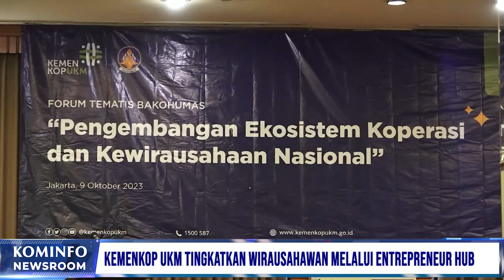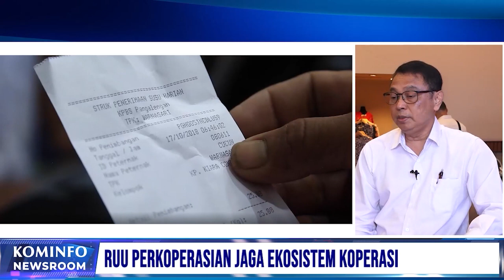RUU Perkoperasian Jaga Ekosistem Koperasi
Pemerintah dalam hal ini KemenkopUKM saat ini tengah menyiapkan ekosistem yang baik bagi Pelaku Usaha dan UMKM di Indonesia, melalui Pembaharuan Regulasi dan penyediaan platform entrepreneur hub.

Kementerian Koperasi dan UKM terus mempercepat pembangunan ekosistem bagi wirausaha tersebut untuk menciptakan struktur ekonomi yang lebih tangguh, dengan semakin banyaknya pelaku UMKM yang naik kelas ke skala usaha yang lebih tinggi.

Lantas, upaya apa yang dilakukan kemenkop ukm untuk menyelaraskan ekosistem koperasi?
kita akan membahasnya hari ini bersama dengan Asisten Deputi Bidang Kelembagaan dan Tata Kelola Koperasi Kemenkop UKM, Suparyono.

Line: @kemkominfo